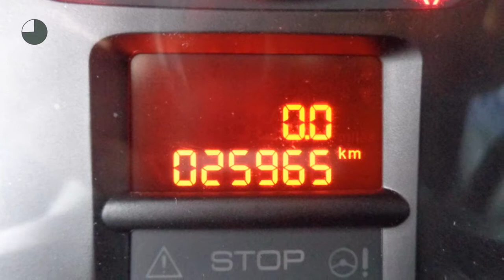Peugeot Partner XR PROFIT+ 1.6 HDI 75PK AIRCO ZIJ-SCHUIFDEUR